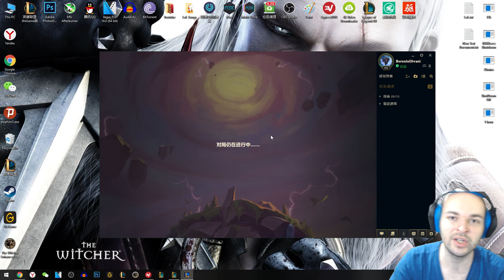3 Item Kayle/Akali/Shyvana - Çin'de Taktik Savaşları - Gümüş 4